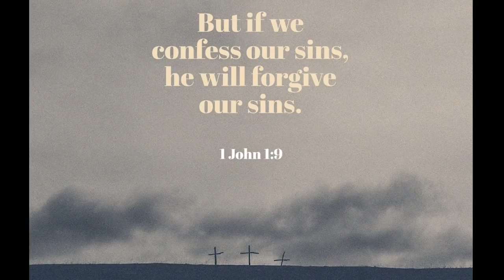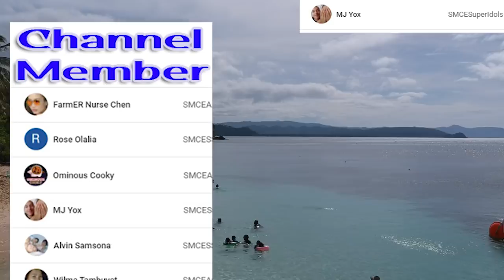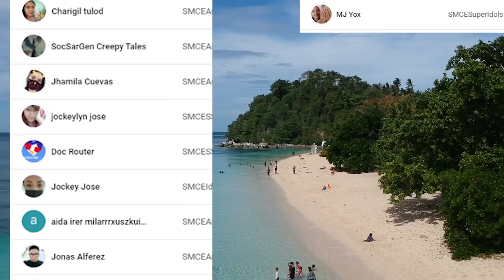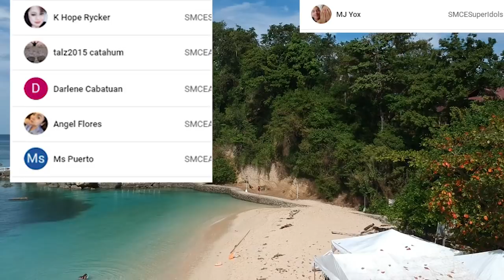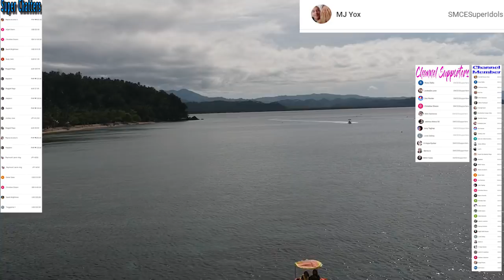Kulam | Batangas Horror Story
Title of the Story: Kulam | Batangas Horror Story
Story from: Jay of Batangas
Narrator: Alex of Southern Mindanao Creepy Experiences
Recommendations: Use a gaming headset for better sound effects.